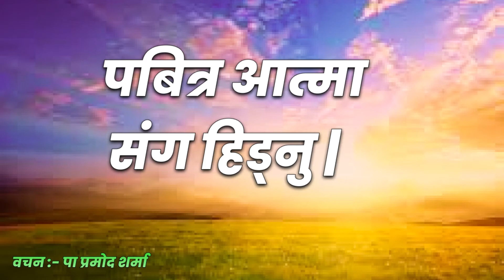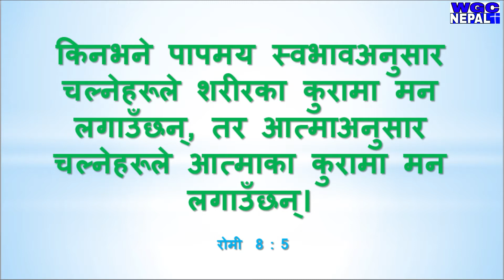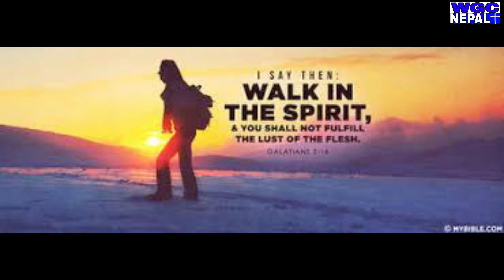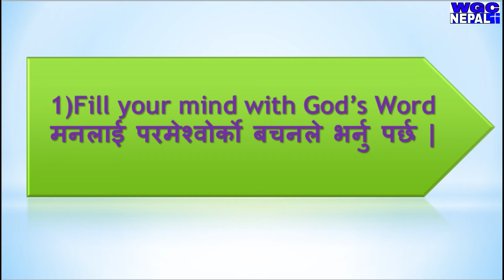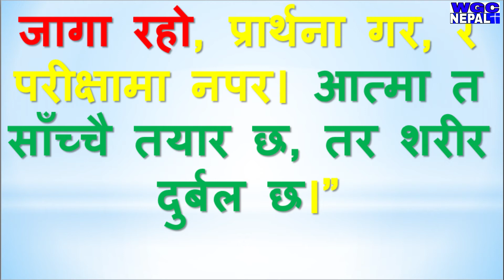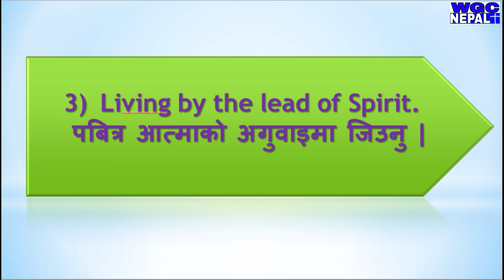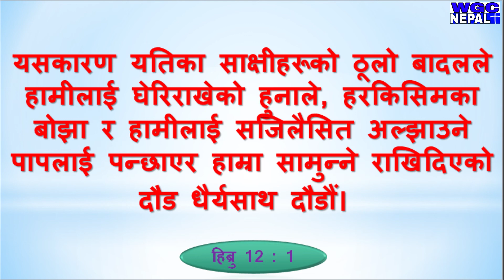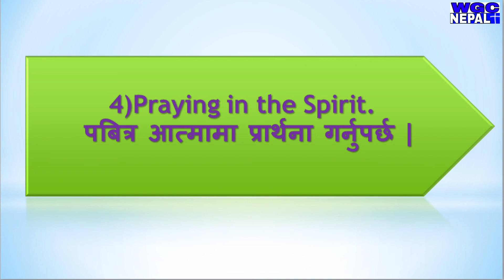पबित्र आत्मासंग हिड्नु | Walking in the Spirit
पबित्र आत्मासंग हिड्नु |

पबित्र आत्मासंग हिड्नु एउट ख्रीष्टियनको लागि  एकदमै महत्वोपूर्ण
विषय हो |त्यसैले यो भिडीयोमा हामीले पबित्र आत्मासंग कसरि हिड्न सकिन्छ भनेर बुझउने कोसिस गरेका छौ आशा छ पक्कै पनि आषिश मिल्नेछ |

जागा रहो, प्रार्थना गर, र परीक्षामा नपर। आत्‍मा त साँच्‍चै तयार छ, तर शरीर दुर्बल छ।

किनकि पापमय स्‍वभावअनुसार जिउँछौ भने, तिमीहरू मर्छौ, तर यदि पवित्र आत्‍माद्वारा शरीरका कार्यहरू तिमीहरूले निर्मूल पार्‍यौ भने, तिमीहरू जिउनेछौ। रोमी 8 : 14